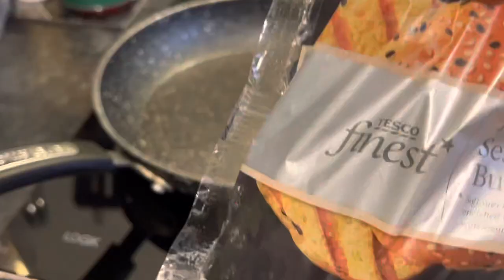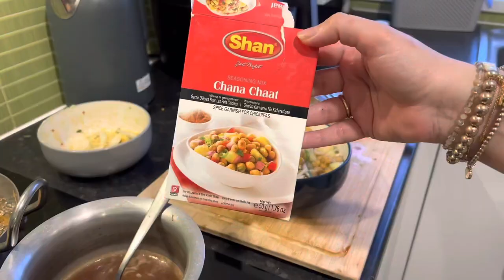Ramadan busy routine | Ramadan Vlog # 16 | Ramzan Vlogs